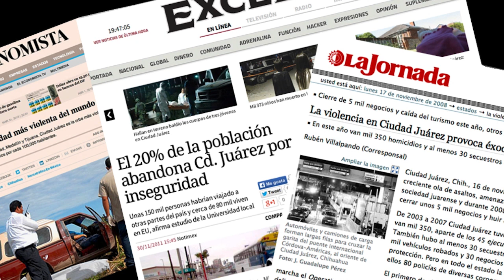El poder de una imagen: agente de cambio alterno. | Claudia Tello | TEDxGuadalajara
Seleccionada por “Poster for Tomorrow” para ser la coordinadora en México del Taller “Draw me Democracy!”, impartido en nuestra ciudad por Alain Le Quernec. Expositora junto con un valioso grupo de diseñadores con carteles resultado del mismo. Participó en la exposición estuvo en la Galería Viktor Worka y en el marco de la Bienal del Cartel en México en el congreso Internacional de Diseño en Querétaro 2012. Ha sido seleccionada para formar parte de exposiciones de cartel en Italia, India, Korea e Irán. Fundadora de y actual miembro activo del proyecto Realizó campañas de educación en favor del civismo y los derechos humanos a través del diseño. Actualmente Escucha mi Voz colabora estrechamente con el Instituto de Cultura de Zapopan impartiendo talleres para niños y en el desarrollo de su cuarta edición de concurso de cartel con el tema Violencia Intrafamiliar.